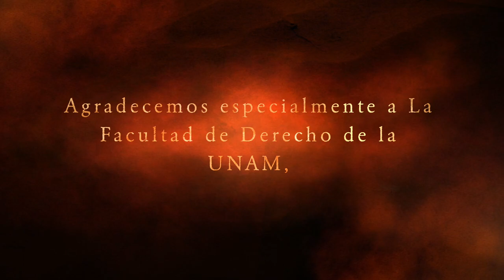La defensa de los Animales en Brasil con el Dr. Heron de Santana Gordilho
Durante el marco de la 2nd Global Animal Law Conference organizado en la Universitat Autónoma de Barcelona, tuvimos la oportunidad de entrevistarnos con el Dr. Heron de Santana Gordilho quien nos habla de la defensa de los animales en Brasil.

El Dr. Heron de Santana Gordilho es doctorado por la Universidade Federal da Bahía, se ha especializado en la Derecho Constitucional y Derecho Animal, su teoría se basa en el abolicionismo animal. Es coordinador de una de las primeras revistas latinoamericanas de Derecho Animal, llamada Revista Brasileira de Dereito Animal.